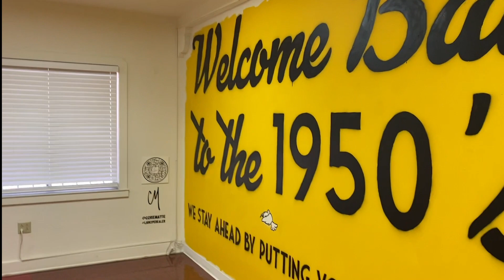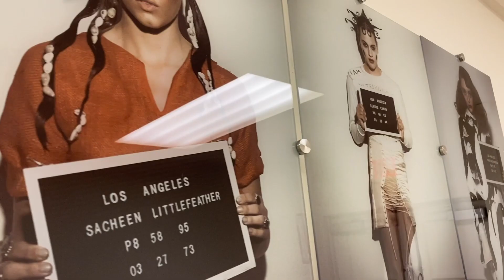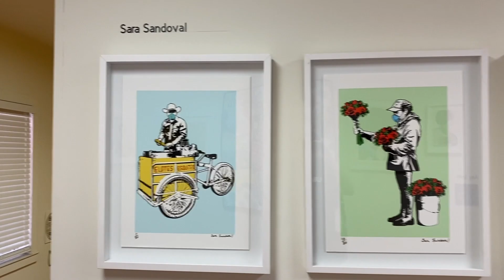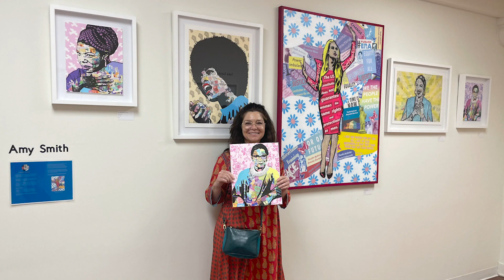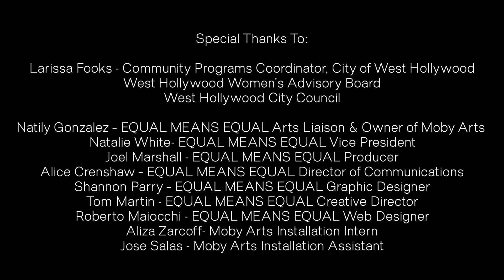Women's Equality Artists The EQUAL MEANS EQUAL ERA Feminist Art Show 2023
Women's Equality Artists! EQUAL MEANS EQUAL, Moby Arts and the City of West Hollywood are proud to present the ERA Feminist Art Show featuring the ground-breaking work of the following women's equality artists: ROSARIO MARTINEZ - LAPIZTOLA, CORIE MATTIE - L.A. HOPE DEALER, SYNOWIN PETERS, ELYSE PIGNOLET, SARA SANDOVAL, AMY SMITH, MYNXII WHITE, NATALIE WHITE, and WHITNEY YOH.
The ERA Feminist Art Show serves as a platform for women's equality artists to share their unique perspectives, experiences, and speak their truth. It reminds us of the power of art in driving social change.

The goal of our show is to celebrate the talents of an exceptional group of women's equality artists while educating the public on the Equal Rights Amendment, the urgent need for progress in women's rights and the importance of civic engagement.

The exhibit showcases the talent, creativity, and resilience of women's equality artists exploring diverse themes including equality, feminism, gender identity, social justice, and the ongoing struggle for women’s equality. Through paintings, sculpture, photographs, murals, and video this exhibition aims to shed light on the importance of equal rights for women while raising awareness about the challenges they face in society.